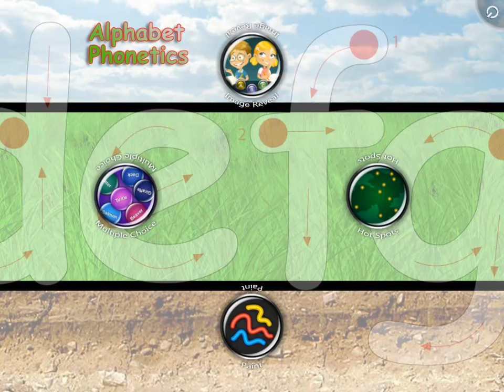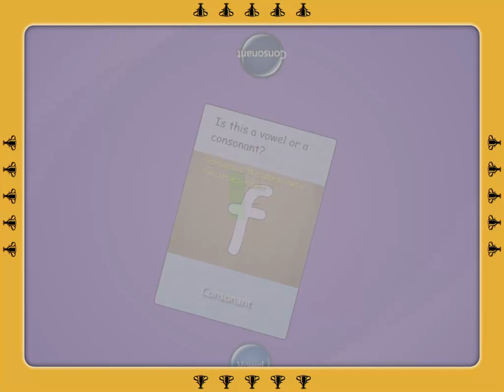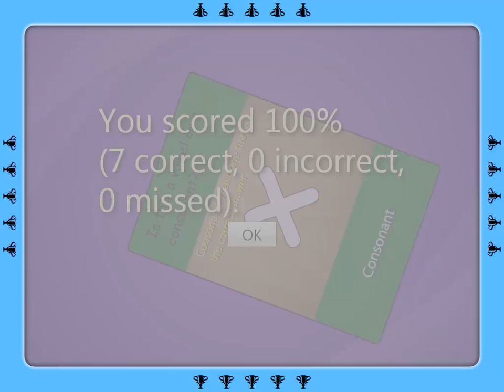SMART Table Activity - Alphabet Phonetics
Activities to teach Reception and Year 1 and 2 children how to write the alphabet. Includes vowel and consonant games and Image Reveal. Image Reveal requires the Image Reveal application to be installed on the table to work.